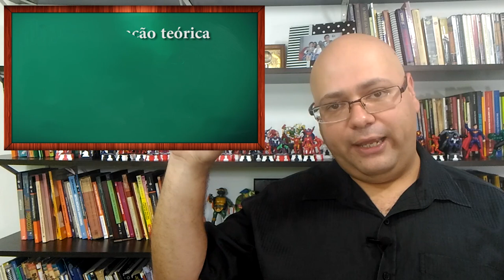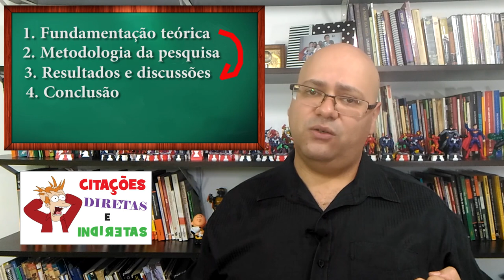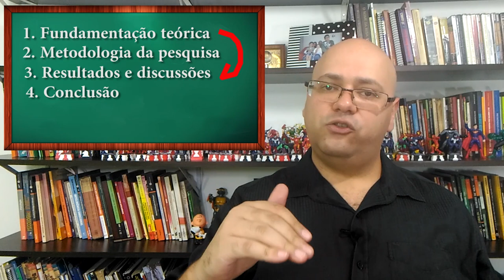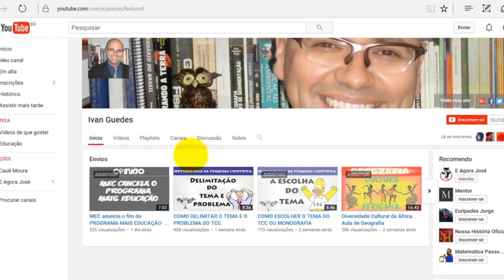COMO ESCREVER A FUNDAMENTAÇÃO TEÓRICA DO TCC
Aprenda a escrever todo o seu TCC juntamente com nosso grupo de orientando do TCC Agora Vai

Este vídeo apresenta dicas rápidas para escrever a fundamentação teórica do seu TCC, Dissertação de Mestrado ou Tese de doutorado. O referencial teórico do seu TCC é uma parte muito importante. É aonde você vai demonstrar que realmente fez a revisão da literatura e estudou para construir seu TCC.

Escreva o TCC de forma simples e elegante e veja no site modelo de referencial teórico.
Confira essa valiosa dica para seu TCC.

1. Métodos e técnicas de estudo

2. Fundamentos da Metodologia Científica
Método Dedutivo
Método Fenomenológico
Pesquisa ação

3. A Coleta de Dados
Entrevistas

4. O Projeto de Pesquisa

5. Elaboração e escrita do trabalho (TCC, Dissertação ou Tese)

6. Apresentação dos trabalhos

7. Formatação do trabalho

8. Discussões gerais e outras ferramentas